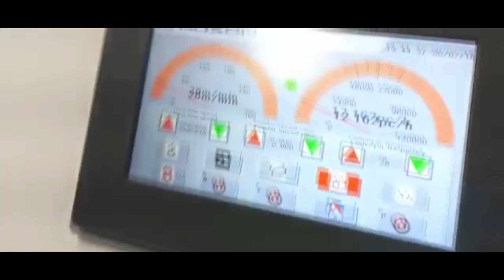Apolo - 🏆 Nova instalação da Cartucheira Dobradeira-Coladeira Diamond em Caxias do Sul - RS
🏆 Nova instalação da Cartucheira Dobradeira-Coladeira Diamond em Caxias do Sul - RS

As cartucheiras Diamonds são máquinas precisas, de fácil operação e confiáveis. Dobradeiras-Coladeiras versáteis, flexíveis e produtivas que atendem todas às suas necessidades de embalagens. Escolha entre os diversos modelos com cola lateral, pré-vinco, fundo automático e vários pontos de colas.

Qualidade e alto desempenho são características básicas da linha Diamond:

✅ Excelente qualidade de dobragem, sem marcas e colagem precisa;
✅ Robustas e confiáveis;
✅ Dobra e cola muitos estilos e tipos de caixas;
✅ As opções disponíveis permitem o desenvolvimento de vasta gama de produtos;
✅ Manuseio fácil;
✅ Configurações e mudanças de trabalho são rápidas e fáceis de usar;
✅ Todas as partes da máquina são facilmente acessíveis;
✅ Baixa manutenção;
✅ Rápido acerto, em poucos minutos a máquina já está pronta para o trabalho diário!

🔶 Oferece há 34 ANOS soluções para as indústrias:
 ◾ Gráficas  ◾ Flexográficas  ◾ Embalagens